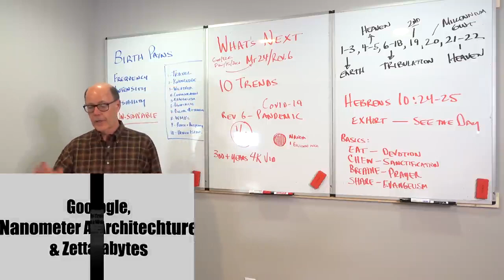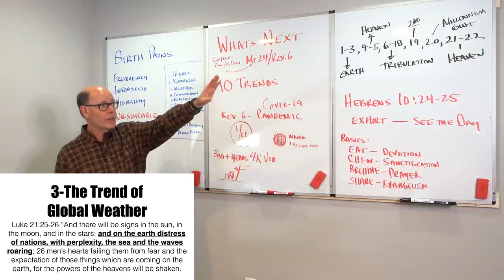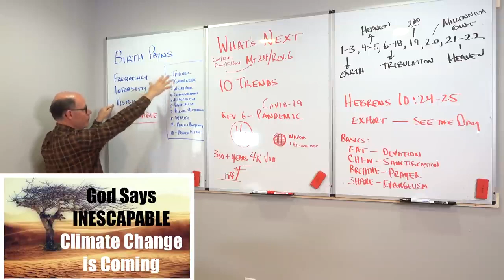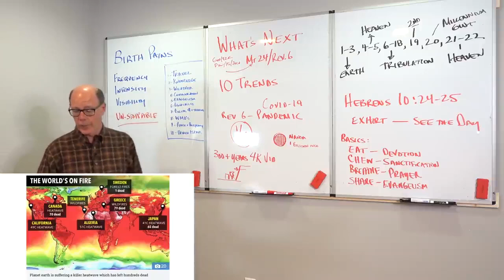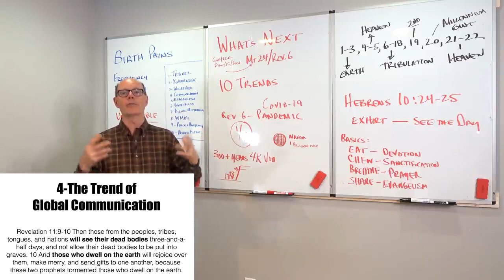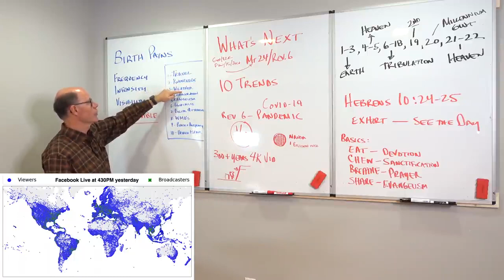WHEN JESUS RETURNS SIGNS #3 & #4--Global Weather Gone Wild & Global Video Communication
WHEN JESUS RETURNS SIGNS--Global Weather Gone Wild & Global Video Communication

Jesus foresaw the time when weather would be so bad that not just a few, but the whole world would be troubled, fearful, and killed by the fear of chaotic weather that would become prevalent.

Jesus foresaw those seas and the waves roaring in the last days, and compared these trends to birth pangs.

Matthew 24:8 All these are the beginning of sorrows.

The Greek word odin, often translated as sorrows in Matthew 24:8, literally means birth pangs. Paul explains to us that all of creation is under the curse of sin.

Romans 8:21 because the creation itself also will be delivered from the bondage of corruption into the glorious liberty of the children of God.

While creation awaits the coming of the Liberator Himself, Christ the Lord—just as when delivery draws near, birth pangs always increase in both intensity and frequency--so the universe itself will travail as the time of delivery draws near.

Romans 8:22 For we know that the whole creation groans and labors with birth pangs together until now.

Of course, chaotic weather has always existed, but there are indications that we are witnessing an increase in strange weather.

From 2020REV-11c - What's Next For Planet Earth (200421PM)